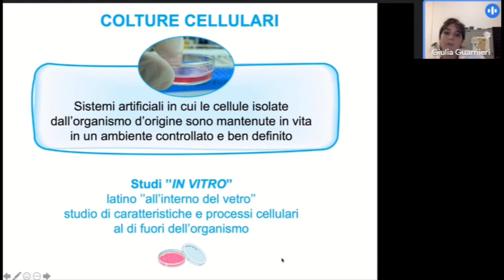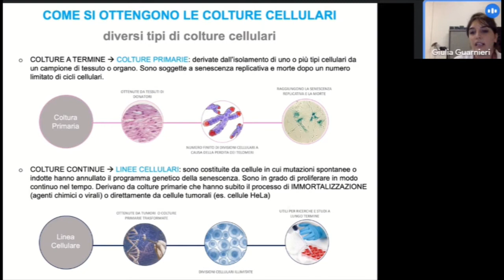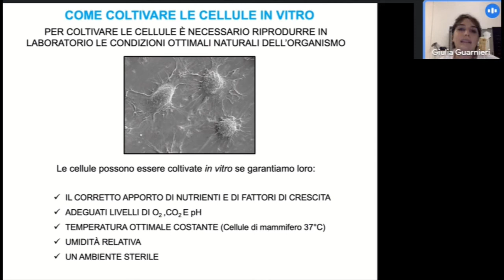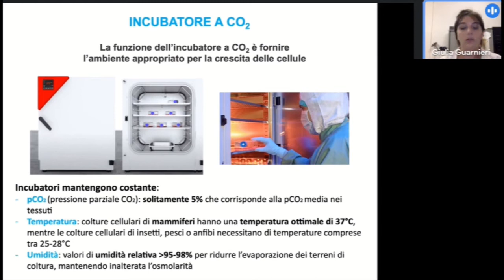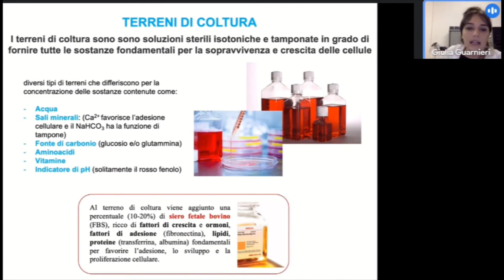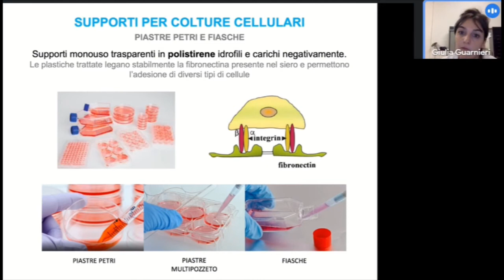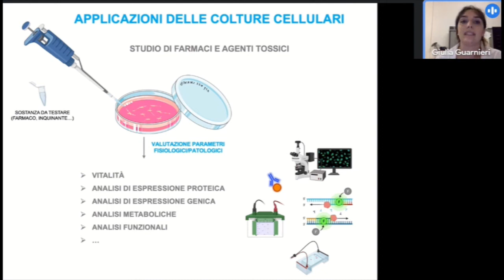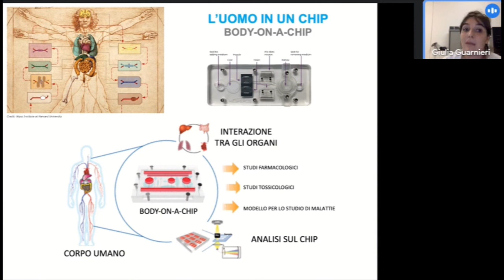DALLE COLTURE CELLULARI AGLI ORGANI IN VITRO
Dott.ssa Giulia Guarnieri
Dipartimento Medicina Sperimentale e Clinica
Università di Firenze